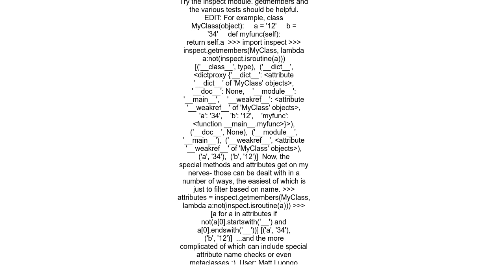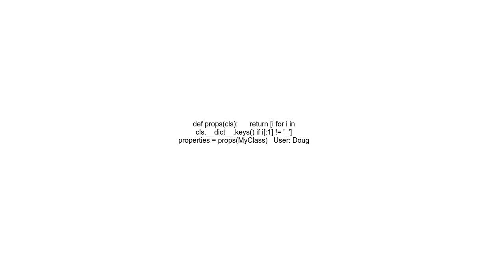Getting attributes of a class